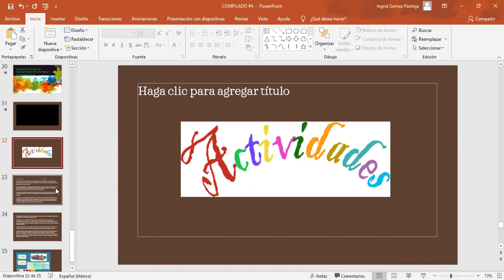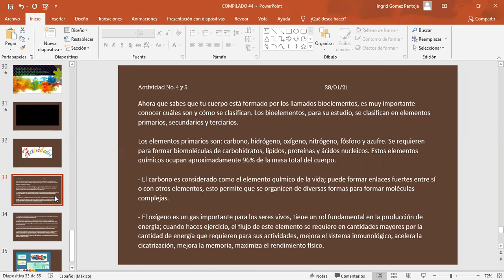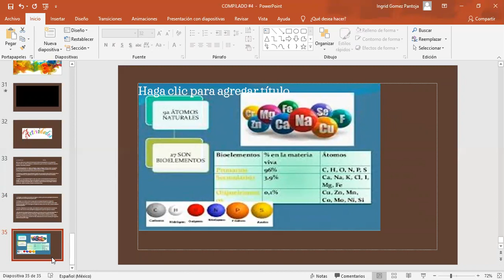28 DE ENERO DE 2021 QUIMICA TERCER GRADO VIDEO 2